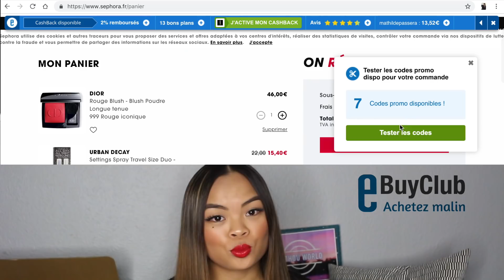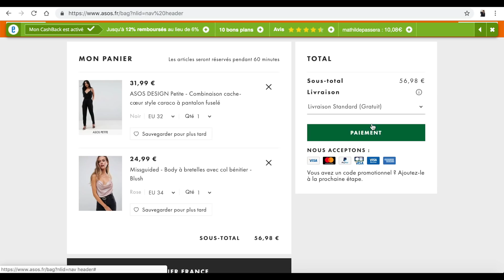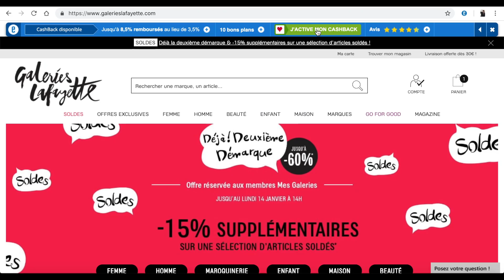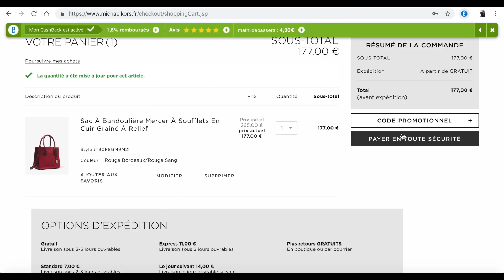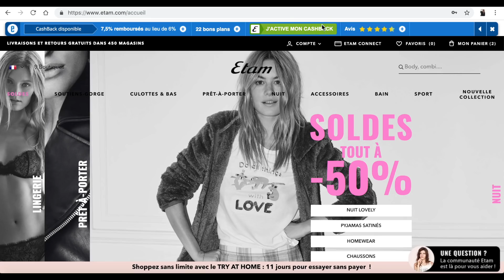MES ABONNÉS FONT MON SHOPPING - HAUL SOLDES ft EbuyClub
hello mes babes aujourd'hui je vous retrouve pour vous montrer les achats que j'ai effectué pendant les soldes grâce à votre aide!!

Pour vous inscrire sur EbuyClub et bénéficier de 3€ offert sur votre compte

CODES PROMO :

avec le code : MATHOUWORLD

-25€ sur votre premier séjour réservé sur airbnb, inscrivez-vous grâce à mon lien

_Haut de pyjama blanc Étam : j'ai pas trouvé le lien

Je m’appelle Mathilde Passera
Je vis dans le sud de la France à Toulouse
Je suis née le 30 janvier 1999

→ I N S T A G R A M : @mathouworld
→ T W I T T E R & P E R I S C O P E : @mathildepassera
→ S N A P C H A T : mathouworld & mathildepassera
→ M U S I C A L.L Y : @mathouworld

✩ Mon matériel :

_iMovie et Final Cut Pro sur Mac

Tu es youtubeuse, youtubeur, blogueuse, instagrameuse.. et tu veux que ça te rapporte ?

Mon lien de parrainage pour s'inscrire sur Octoly et recevoir des produits de marques GRATUITEMENT